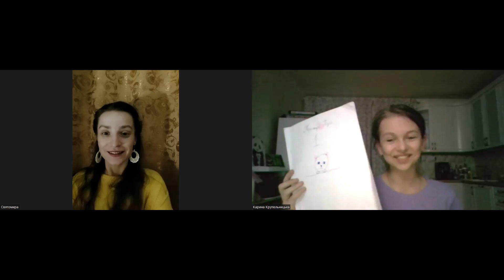Слухання казочки. Астрід Ліндгрен "Роня, дочка розбійника"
Прослуховуємо нову повчальну казочку у теплій атмосфері, готуємося до сну.

Спікер - Святомира Станіславська - вчителька, арт-тренерка, засновниця проєкту "Мистецька реставрація освіти"

Ми із задоволенням чекаємо на вас у нашій великій родині!